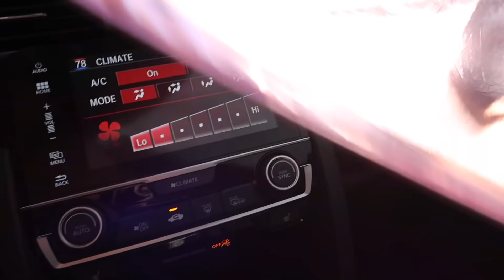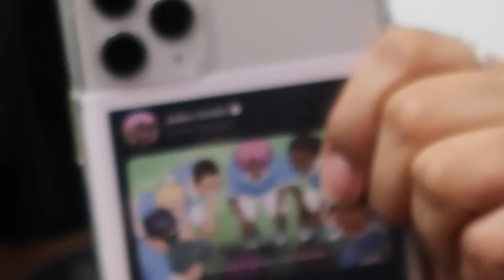hair transformation vlog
filming with:
canon 70d
sigma 16-35mm lens
rode mic